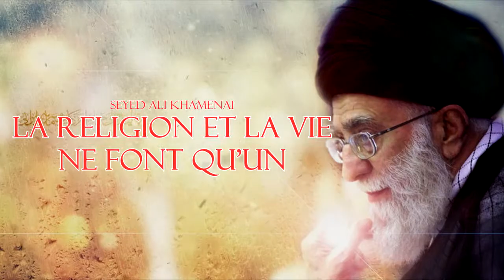LA RELIGION ET LA VIE NE FONT QU'UN !!?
Titre ­/

La religion et la vie ne font qu'un | Seyed Ali Khamenai

Description

Seyed Ali Khamenai (ra) est un grand savant, érudit politique, musulman chiite, guide de la révolution et république islamique d'Iran.